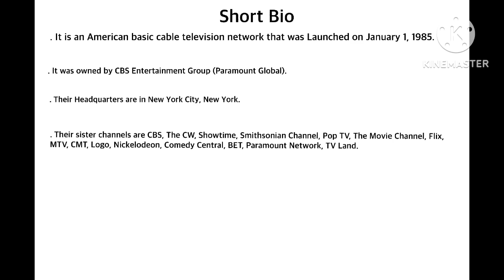Logo History #43 VH1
Hello Youtube! Welcome to Logo History, for this episode were going to have a look at vh1, it is a channel launched in 1985, and they are famous for the shows and music! Anyways enjoy!